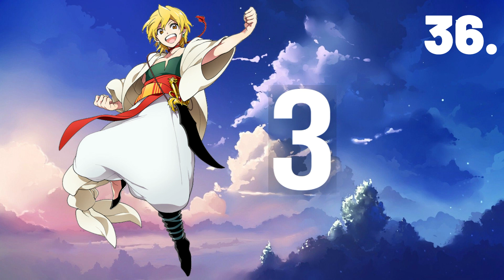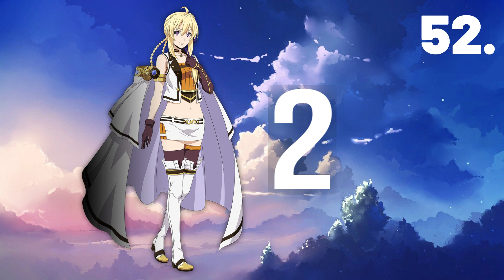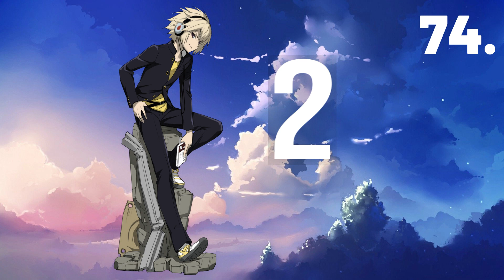ANIME CHARACTER QUIZ [Blonde-Haired Characters] - 85 Characters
Anime Character Quiz with only blonde/yellow haired characters. There's 85 characters in total. The difficulty varies (both easy, medium and hard). Only one character per Anime

0:00 - Trine 2 OST - Searock Castle
4:49 - Trine OST - Crypt of The Damned
8:24 - Trine 4 OST - Storytime
11:50 - Trine 4 OST - Main Theme
14:39 - Trine 3 OST - The Chronicles of The Guardian